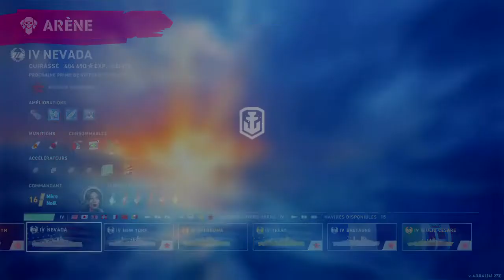World of Warships: Legends_20220521205315